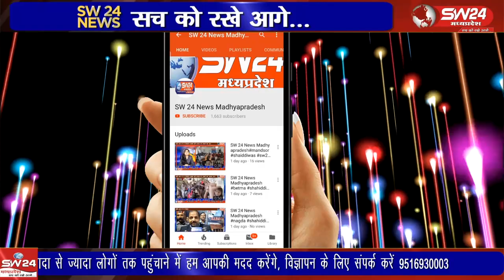नवमी पर डोल तासे के साथ नगर पुजन किया गया जिसमें नगर में विराजित सभी देवी-देवता की पुजा अर्चना की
सोमवार को नवमी पर डोल तासे के साथ नगर पुजन किया गया जिसमें नगर में विराजित सभी देवी-देवता की पुजा अर्चना की गई
सेगांव से संजय जायसवाल की रिपोर्ट।